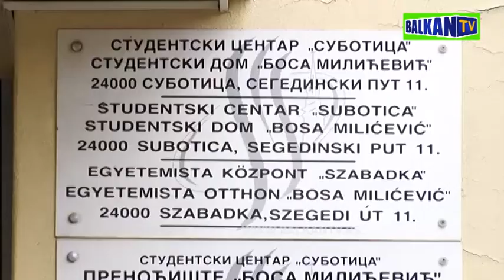Đorđe Milićević, Pokrajina i Grad Subotica zajedno realizuju velike projekte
Potpredsednik Pokrajinske vlade Đorđe Milićević ocenio je danas prilikom radne posete Subotici, da je u protekle gotvo dve godine saradnja Pokrajinske vlade i tog grada bila veoma uspešna i plodotvorna.

Milićević je na sastanku sa gradonačelnikom Subotice Bogdanom Labanom i njegovim saradnicima razgovarao o daljim pravcima saradnje u brojnim oblastima, s akcentom na razvoju privrednih i turističkih potencijala Subotice i Palića.

„U proteklom periodu Pokrajinska vlada je uložila više od 900 miliona dinara u brojne investicije u Subotici, među kojima su Subotičko pozorište, nabavka angio-sale, ulaganja u komunalnu i saobraćajnu infrastrukturu“, istakao je Milićević i dodao da se mnogi od tih projekata realizuju u saradnji Pokrajine, Republike i Grada Subotice.

Nakon sastanka, potpredsednik Milićević i gradonačelnik Laban, zajedno sa pokrajinskim sekretarom za visoko obrazovanje i naučnoistraživačku delatnost Zoranom Miloševićem i pokrajinskim sekretarom za sport i omladinu Vladimirom Batezom, obišli su Studentski centar gde su zajedničkim ulaganjem Pokrajinske vlade, Vlade Srbije i Grada Subotice, u većem delu rekonstrusani toaleti i sobe i urađena nova rasveta u menzi. Ti radovi su koštali preko 15 miliona dinara.

„Nastavićemo sa ulaganjima u objekte obrazovanja, studentskog i učeničkog standarda, jer smo to prepoznali kao jedan od prioriteta“, kazao je Milićević.

On je dodao da se značajna sredstva ulažu u rekonstrukciju osnovnih škola i sportskih terena, među kojima je sportski teren u Osnovnoj školi „Jovan Mikić“ u Subotici, za čiju obnovu je Pokrajina izdvojila dva miliona dinara.

„Pokrajinska vlada je u 2017. godini opredelila blizu 90 miliona dinara za školske sportske terene, i verujem da će ove godine taj iznos biti preko 100 miliona. Time pokušavamo da u svih 45 lokalnih samouprava, u svim osnovnim i srednjim školama, stvorimo bolje uslove za bavljenje dece sportom“, istakao je Milićević.

Gradonačelnik Subotice Bogdan Laban istakao je da su, uz podršku Pokrajine, u Subotici realizovani značajni projekti u obnovi škola i izgradnje sportskih terena, uz napomenu da je pre mesec i po dana završena rekonstrukcija jedne od najvećih škola u tom gradu - OŠ „Sonja Marinković“.

„Sve što se u našem gradu radi na razvoju infrastrukture i saobraćaja, završetku kapitalnih projekata, sada smo u prilici da, uz podršku Pokrajine i Republike zajednički realizujemo“, rekao je Laban.